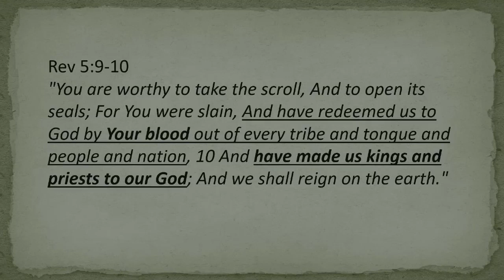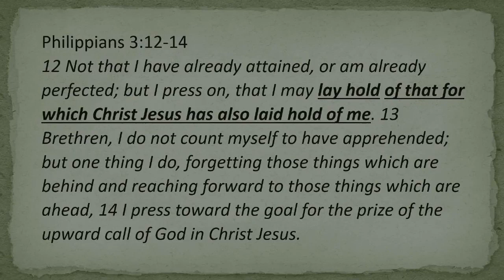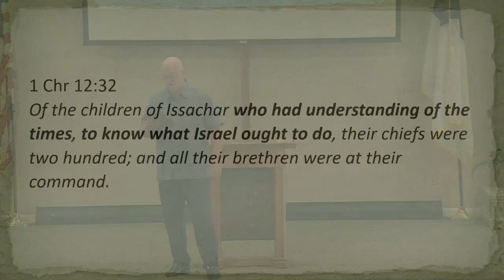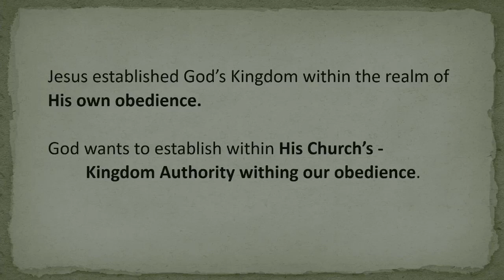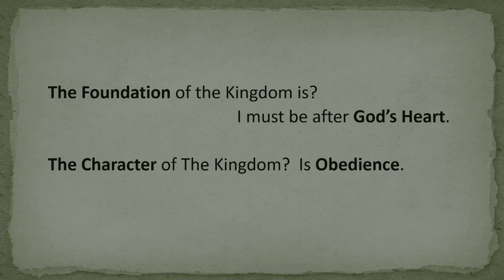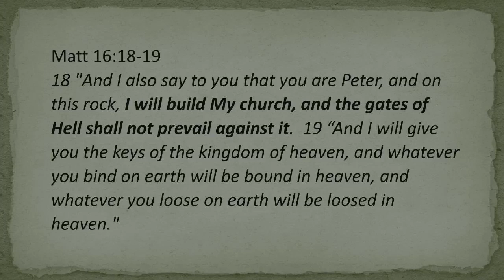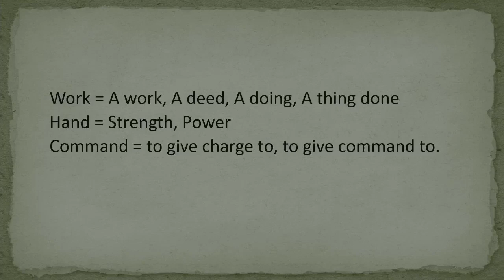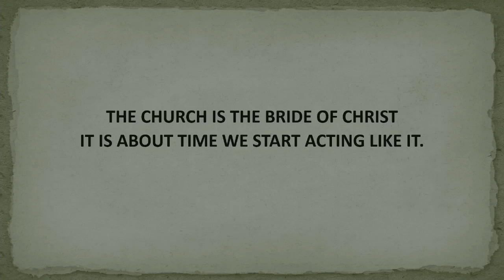Laying Hold of Our Sonship!